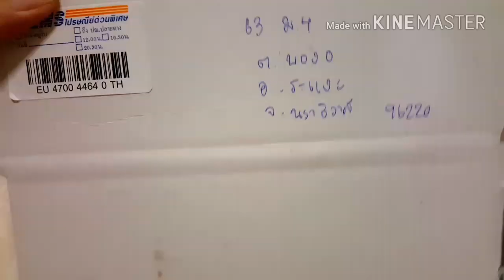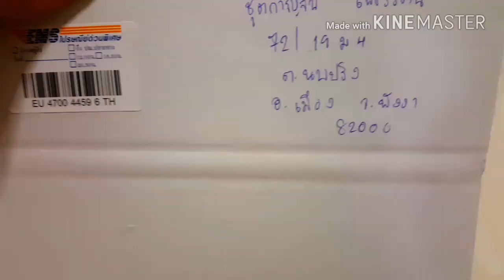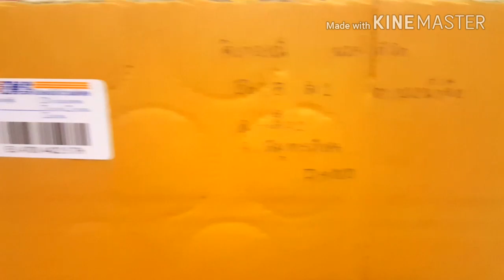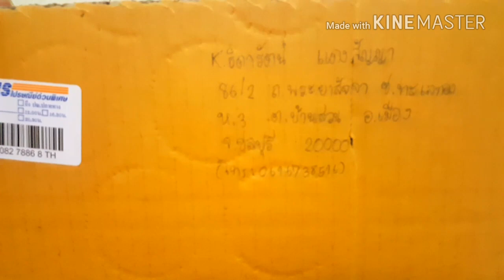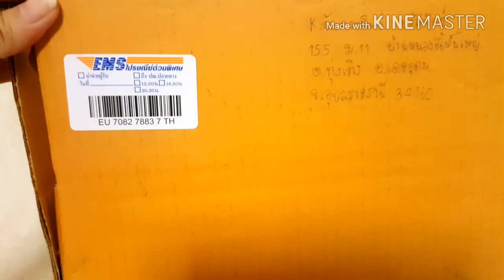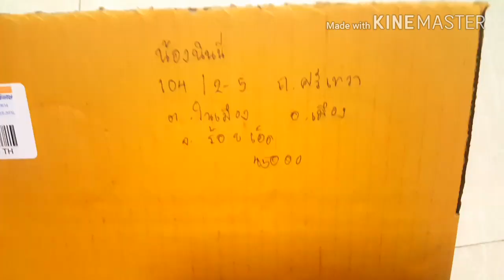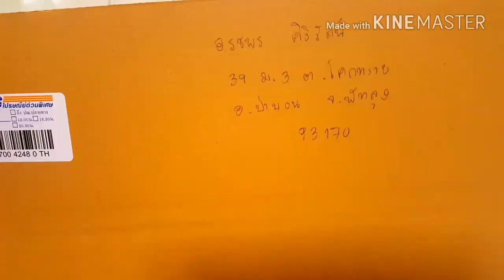แพ็คพัสดุสกุชชี่3/4/61